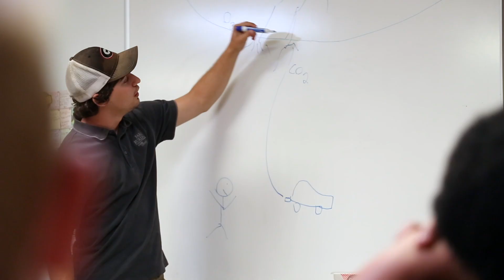Drought and Flooding in Georgia | Youth & Climate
Meet Brandon Kirk, a young person and sixth-generation farmer whose family farm, The Kirk Family Farm, has been directly impacted by the effects of climate change in Georgia. Climate change is causing both increased flooding and worsened droughts, affecting the agriculture industry.

Brandon and his father are members of Cobb County Farm Bureau and visit local schools to educate students on the importance of agriculture and the effects climate change is having on the industry.